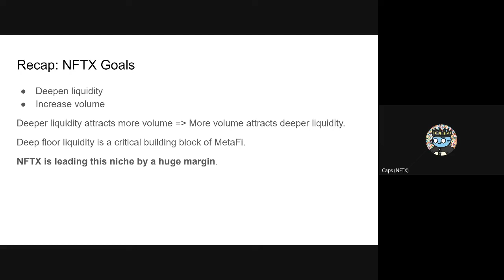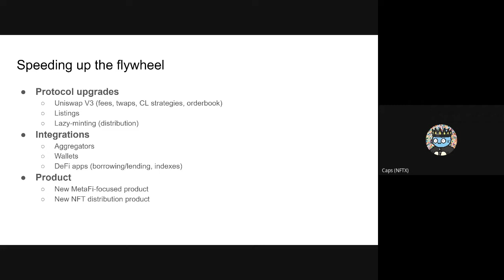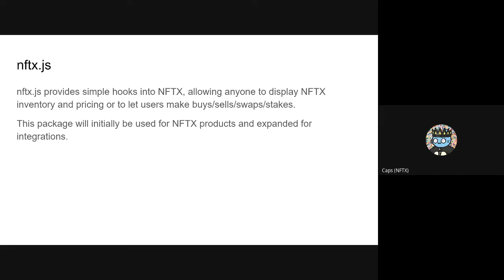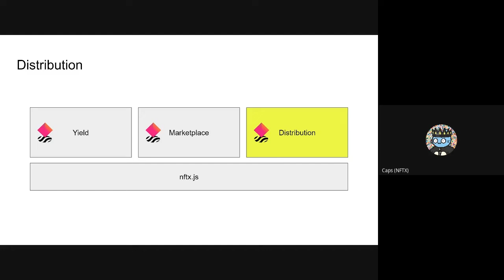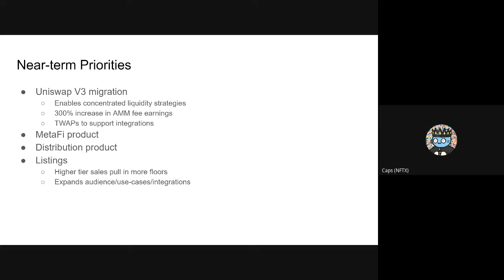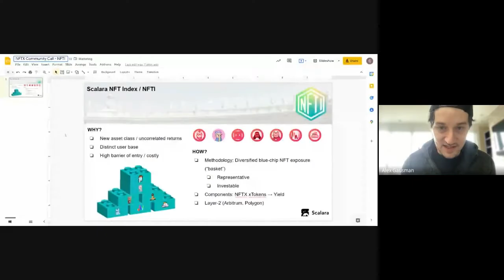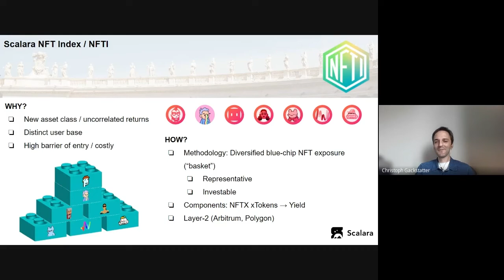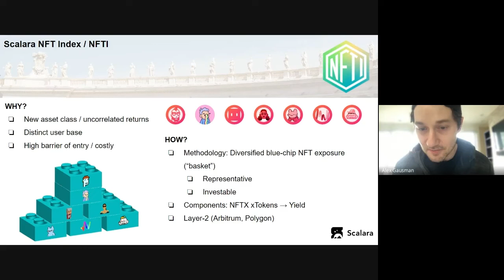NFTX Governance Call - May 11th, 2022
Watch the full recording of Governance Call from May 11th 2022 by the NFTX DAO.